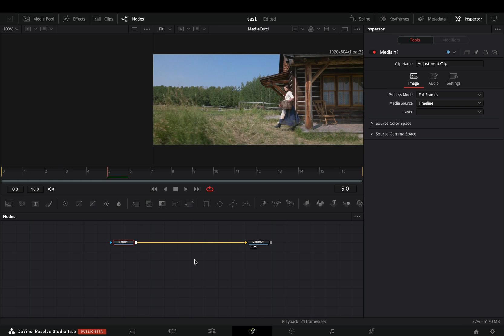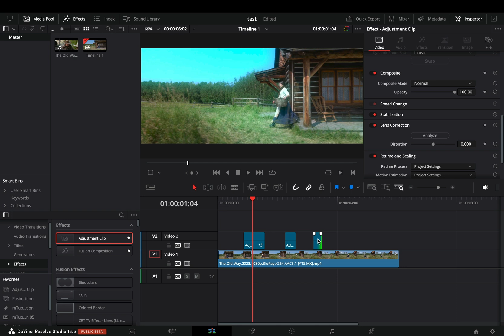Using Expressions With Adjustment Clips | DaVinci Resolve 18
The easiest way to use an expression to your desired part of the clip.

Here is the expressions you need to add in the time stretcher node
random(comp.RenderStart,comp.RenderEnd)

you can send them here :

BTC : 1Ecg6F8UnFHnVxsKhbkecqtge11vBhqS5
ETH : 0xB643C1C8B6C75bcB3426F40f8514CB89Fc294abC